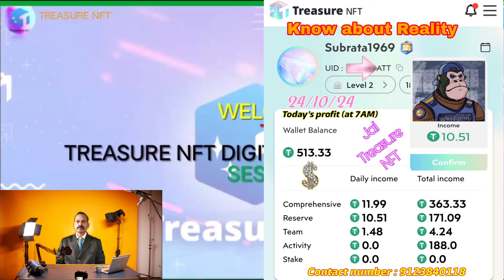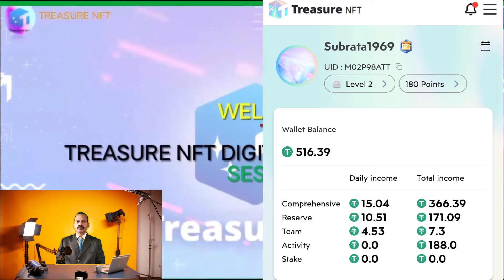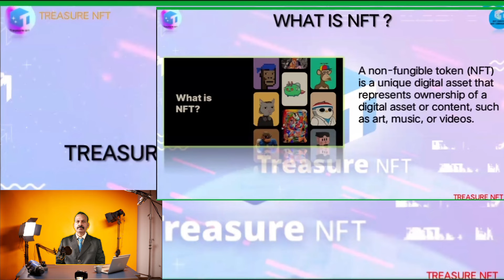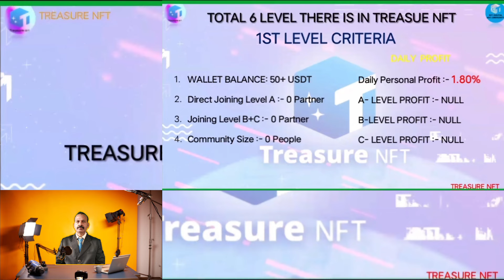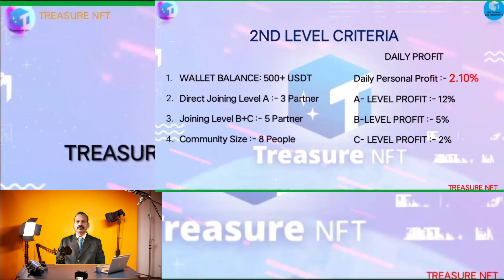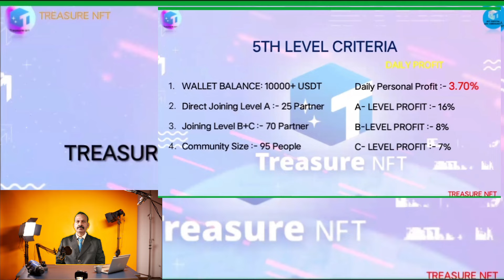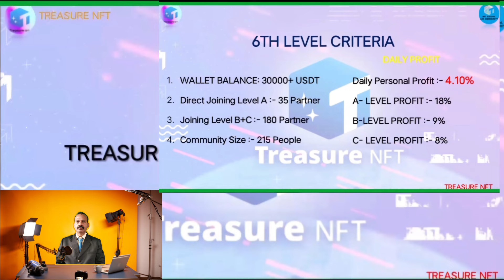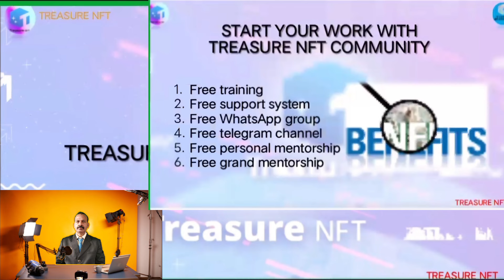Reality of Treasure NFT | Treasure NFT Business Plan in Bengali 💖 I Unbelievable Earning Opportunity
Treasure NFT Business Plan in Bengali 🤑 | World Best Online Earning Opportunity 👌 I NFT

Treasure NFT 🤑 | Best Online Earning ♥️ Platform | Watch with Live Proof..

Treasure NFT 🤑 | Daily Reservation Procedure | Buy and Sell Take Profit  ♥️

Treasure NFT 🤑 Latest Updates | Learn & Earn | No Loss Platform | Monthly 30 to 40% Earn ...

Treasure NFT Business Plan & Review | Daily Non-working Earning 1 to 6% | Indian Best oOnline Earning Platform...

Treasure NFT real or fake | Treasure NFT Withdrawal |treasure nft se paise kaise kamaye full details

Code - U15FIK

Hey All Friends Today I am going to show you how to create treasure nft account  how to get referral code in treasure nft how to withdraw money from treasure nft how to use treasure nft real hai ya fake So watch video Till the end Thanks.

treasure nft deposit process real or fake treasure nft
treasurebft
treasure ndt
treasure ndt plan
treasure ndt business plan
treasure NFT bengali plan
treasure NFT bangla plan

nft se paise kaise kamaye
nft app se paise kaise kamaye Treasure NFT app kya hai